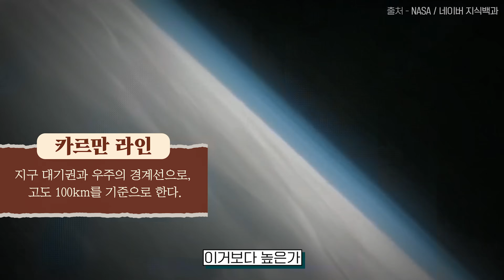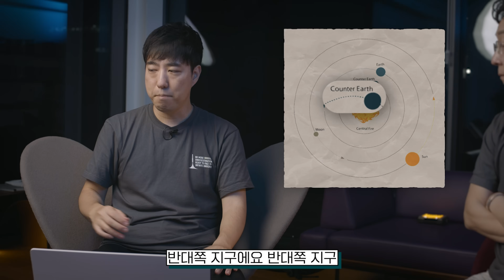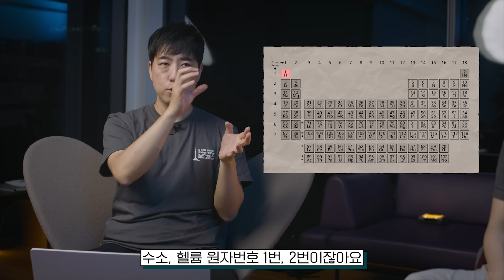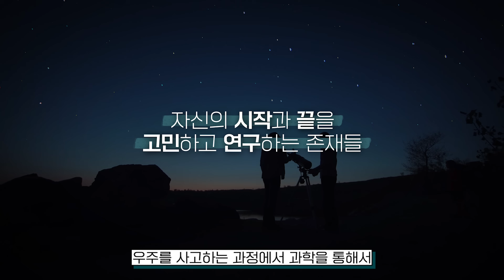[EN] 우리가 [코스모스]를 읽어야만 하는 이유? 코스모스에서만 얻을 수 있는 경이로움이 있다! 궤도민수의 [코스모스] 3부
[코스모스] 왜 읽어야 할까?
코스모스에서만 얻을 수 있는 경이로움!
안될과학 궤도민수의 [코스모스] 3부 @Unrealscience

📌 Timestamp 📌
00:00 인트로
00:20 코스모스란 무엇인가
02:29 코스모스의 의미
07:16 코스모스의 탄생
10:45 초신성의 후예
13:35 코스모스에서 살아가는 방법
14:28 코스모스를 왜 읽어야 하는가
16:35 궤도&셜록현준 후토크